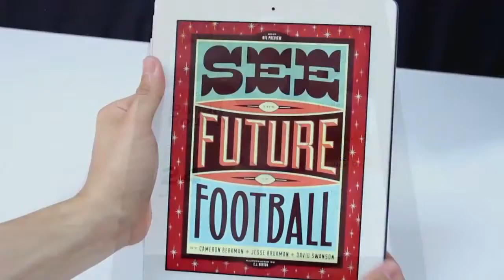Maxim Magazine NFL Edition - Interactive 'Shake' Feature